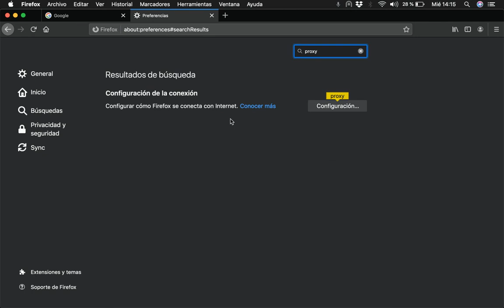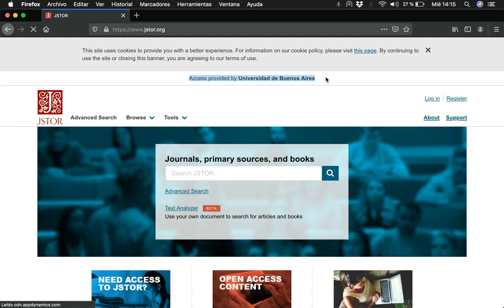Instructivo para configurar acceso a revistas cientificas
Este video fue realizado por la Mesa de Ayuda de la Dirección de Informática de la Facultad de Filosofia y Letras para ilustrar la configuracion del proxy de revistas cientificas, servicio dirijido a investigadores de la Facultad.